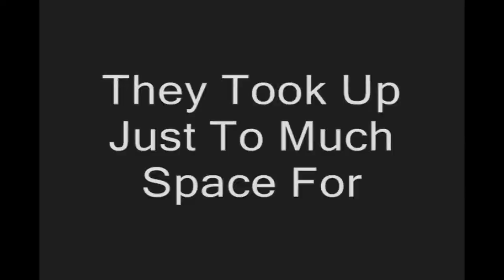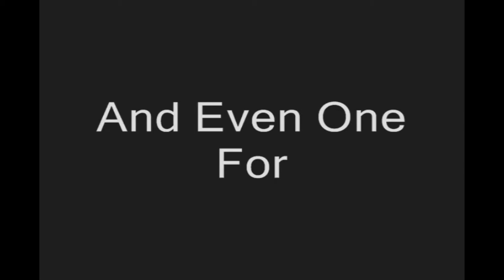(The Past To The Present) RageBad Reviews Episode 2: Yu-Gi-Oh The Power Of Chaos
RageBad Reviews Yu-Gi-Oh The Power Of Chaos

YouTube.Com Privacy